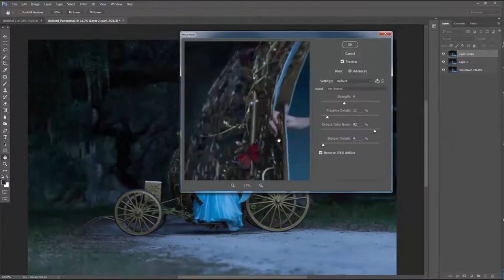Speed Edit Cinderella Carriage